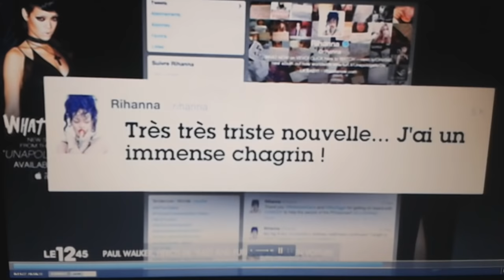Mort de Paul Walker, reportage M6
La triste nouvelle de la mort du Héro de Fast and Furious :'(